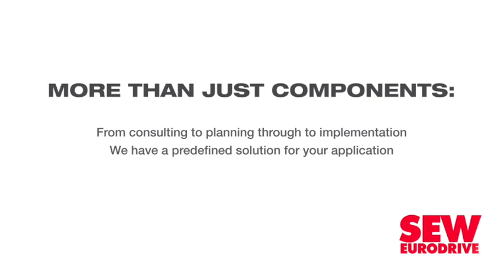New blockchain technology offers effective communication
Blockchain solution provider DoshEx’s newest offering, Sherlock blockchain, is adapted for project managers and engineers to effectively communicate within a communal ecosystem.